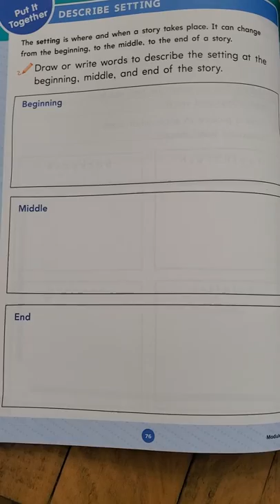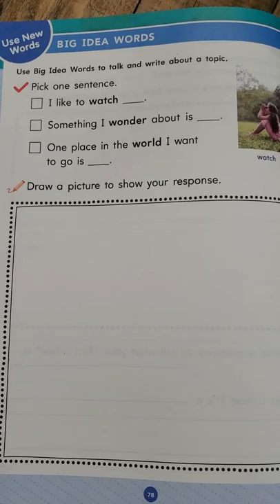Beginning, Middle, End along with Big idea words writing.